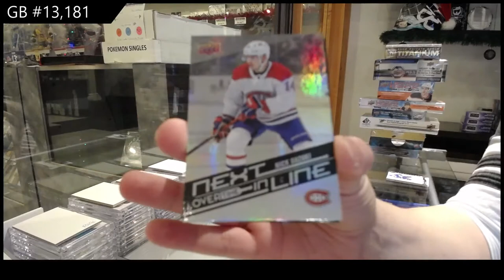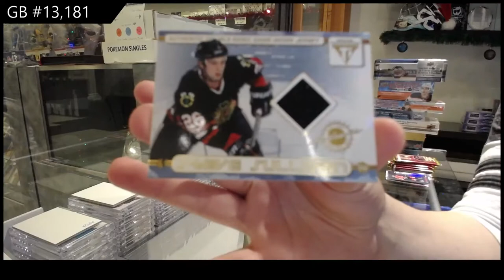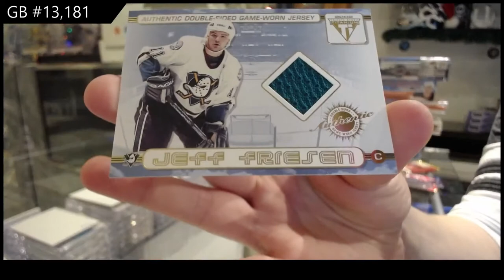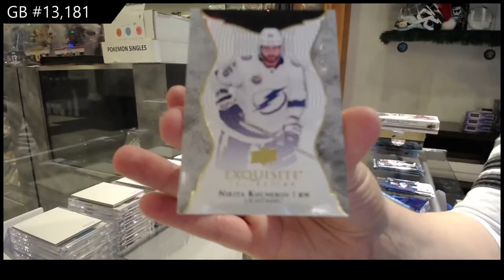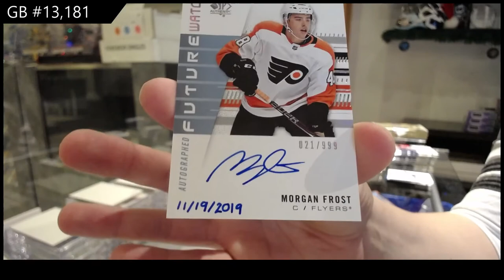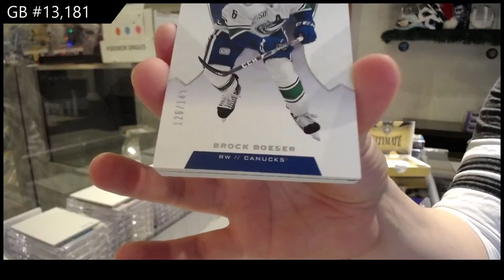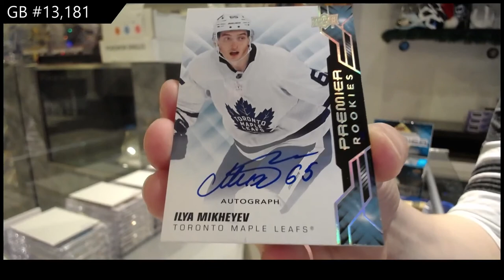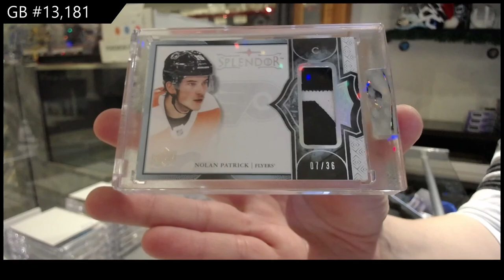10 Box Hockey Mix Break With Splendor - C&C GB #13,181